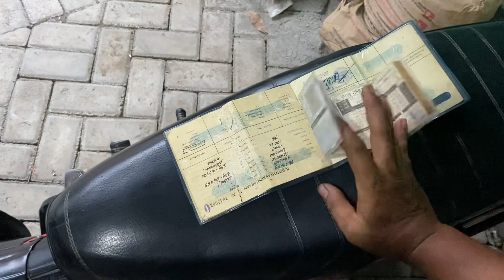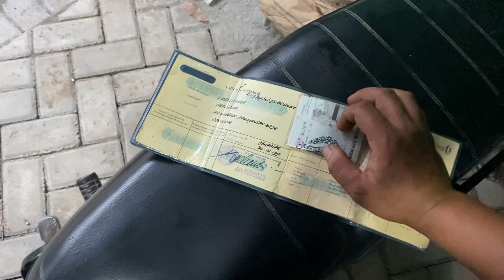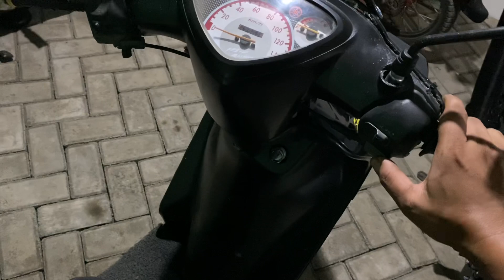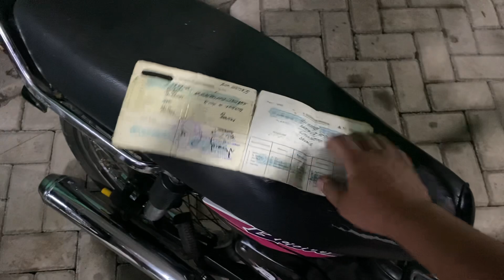MOTOR SPEK NGARIDE HARGA MURAH SAJA…! BANYAK MINUS…!(SOLD OUT)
Ok yang berminat wa 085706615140 lokasi jember Jatim siap kirim yang jauh